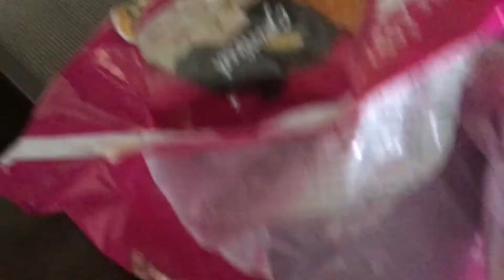When Your Lays Chips Are Gone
So yea if you eat my lays chips, you gonna get a whoopin.